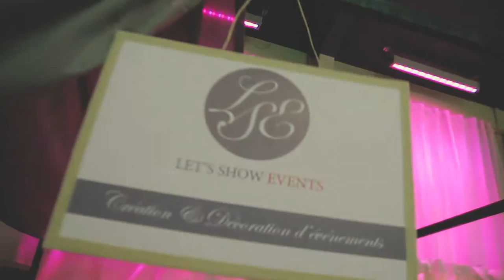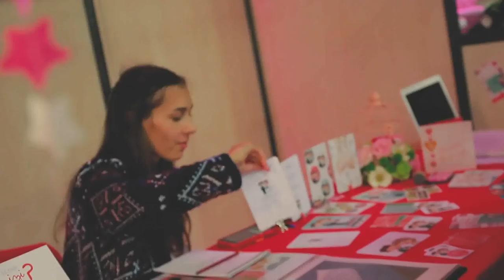Salon du Mariage de Brive - Les 28 & 29 Octobres 2016 - Vidéo Officielle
Retrouvez un condensé en vidéo du Salon du Mariage de Brive organisé le week end du 28 & 29 Octobre 2016 à l'Espace Jean Ferrat à Malemort (19)

Les Partenaires

VM-Prod, FITOUR Voyages, T-f Sonorisation Son Lumieres, Un Jour, Ma Robe, Ylang Esthétique, Pascal Raffy-Buge, Esthet Ivone & Ecole Privée d'Esthétique et de Coiffure Silvya Terrade Brive

Les Mannequins

Miss curvy 2016

Laura, Gwendoline & Océane